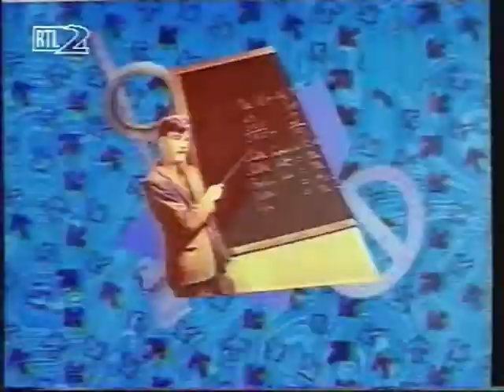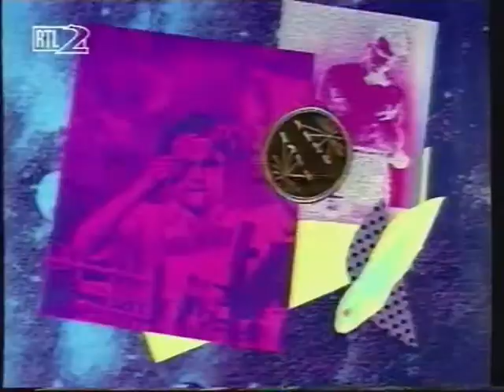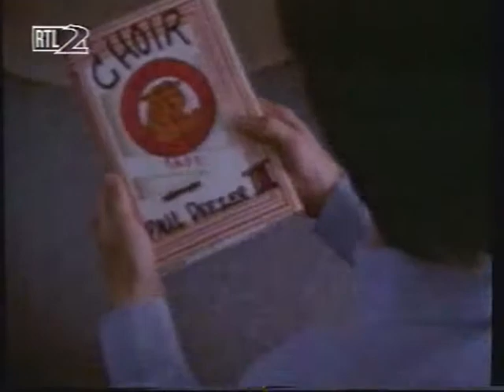Super Scott - Lug und Trug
US TV Serie Super Scott (Great Scott) von 1992 mit Tobey Maguire.

Scott Melrod ist ein durchschnittlicher Teenager, der mit seinem übererfüllten Cousin Larry von seinen Eltern Walter und seiner ängstlichen Mutter Beverly verglichen wird. Scott träumt von Heldentaten oder Meisterschaften, normalerweise in den schlimmsten Momenten, die zu Verlegenheit führen.

Genres: Comedy